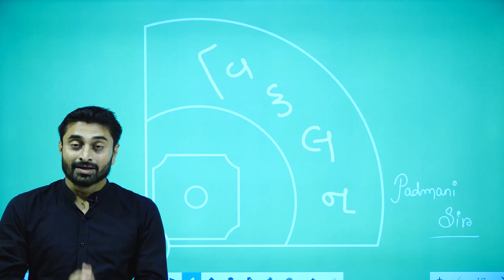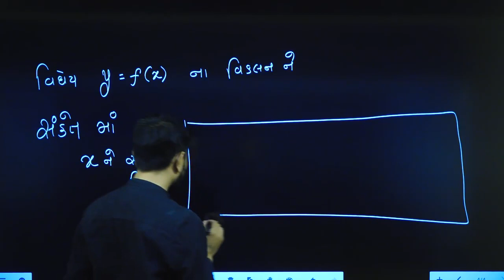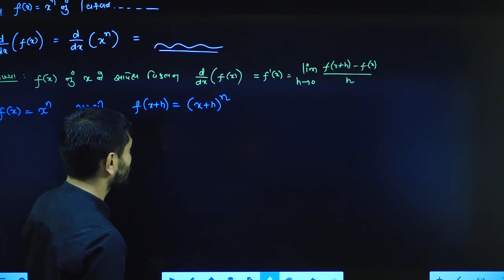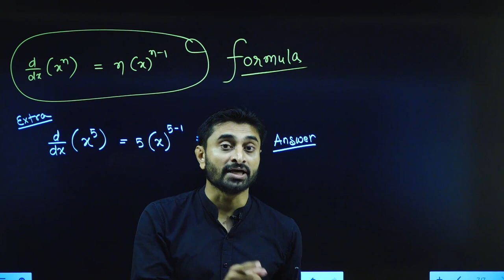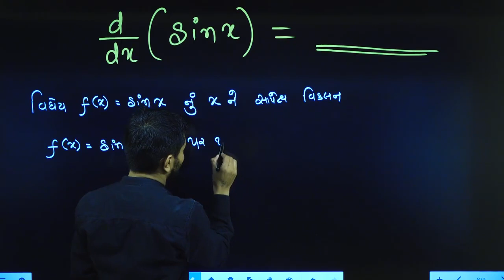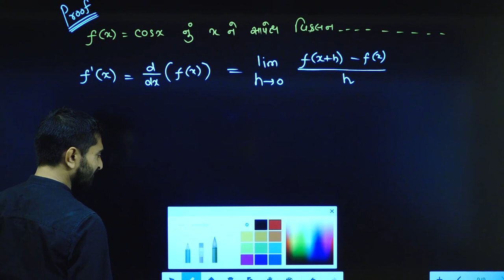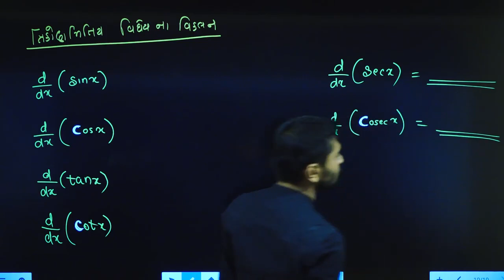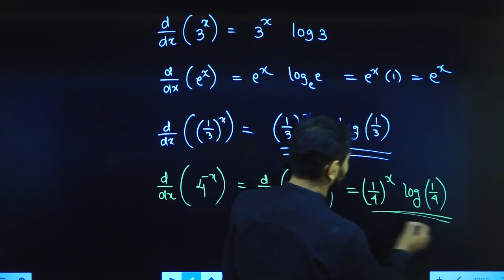Part 9 || Continuity and Differentiatiability || 12th GM || Mathematics